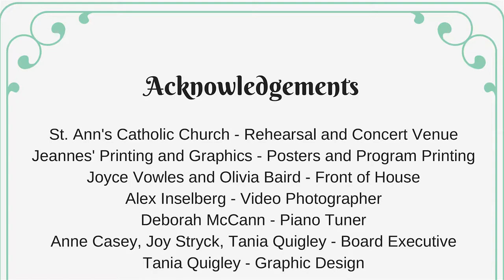Enderby Cliff Notes Community Choir - "Notes of Spring" full concert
Enderby Cliff Notes Community Choir, full "Notes of Spring" 2018 concert. Conducted by Kate McKie, accompanied by Anita Couch on piano. Recorded on April 21, 2018 at St. Ann's Catholic Church in Enderby, BC.

The choir is looking for more singers!

"Enderby Cliff Notes Community Choir - Notes of Spring medley" (3:14)

Notes of Spring concert song list:

O Canada

City of Stars (from La La Land) - Soloist: Ross Fedy
lyrics by Benj Pasek and Justin Paul
arr. by Jay Althouse

This Land is What I Am - Soloist: Tania Quigley
by Dave Baker
arr. Larry Nickel

Peter Gunn (theme from TV program)
arr. by Jeff Funk

Afternoon on a Hill
lyrics by Edna St. Vincent Millay

Cantar!
words and music by Jay Althouse

Brief Intermission

A Mozart Canon
(based on a melody by W.A. Mozart)
arranged, with additional music, by Donald Moore

Walk in the Wind
by Reg and Lynne Dickson

English Lyrics and Music by Antonio Carlos Jobim
arr. by Roger Emerson

All the Pretty Little Horses
American Folk Song
arr., with additional words and
music, by Andy Beck

Like the Beat of a Drum
The Choir:

SOPRAN0
Anne Casey
Carine Baird
Joan Malrooney
Joy Stryck
Lindsay Ellington
Marnie Cuthill
Mary Campbell
Sue Harlowsap
Tania Quigley
Virginia Cox

ALTO
Agnes Jones
Gerri Creyke
Jade Lawrence
Jean Koenig
Julia Armstrong
Karen Durant
Maureen Robertson
Jean Clark
Lisa Bubolzer

TENOR
Judy Fothergill
Michelle Carriere
Ron Long

BASS
Dan McPherson
Del Purnell
Ross Fedy
Steve Fultz
Acknowledgements:
St. Ann's Catholic Church - Rehearsal and Concert Venue
Jeannes' Printing and Graphics - Posters and Program Printing
Joyce Vowles and Olivia Baird - Front of House
Alex Inselberg - Video Photographer
Deborah McCann - Piano Tuner
Anne Casey, Joy Stryck, Tania Quigley - Board Executive
Tania Quigley - Graphic Design

Canada 150 Concert Committee
Enderby and District Arts Council
Royal Canadian Legion
Enderby Lions

Thank you to our Families and Friends for their support